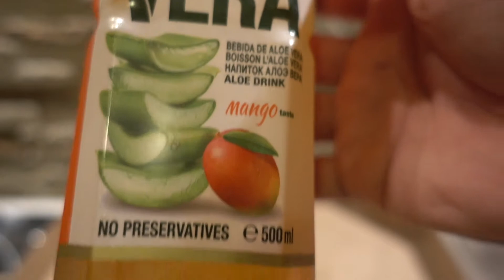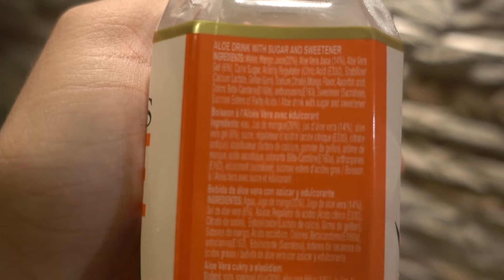OKF Farmer's Aloe Vera Drink With Mango Taste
PEACE :)